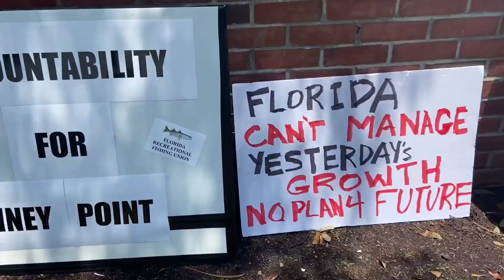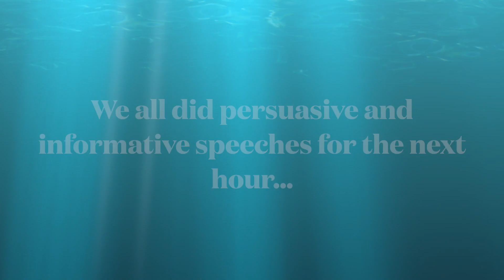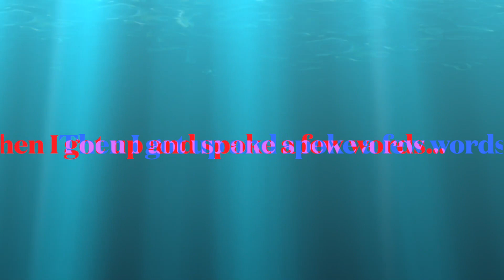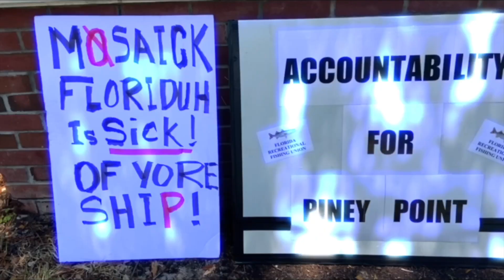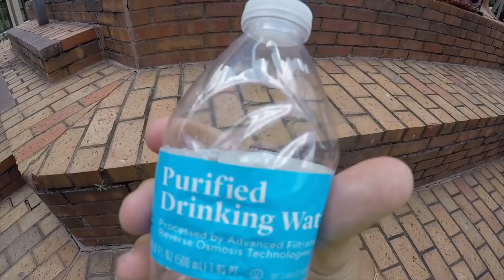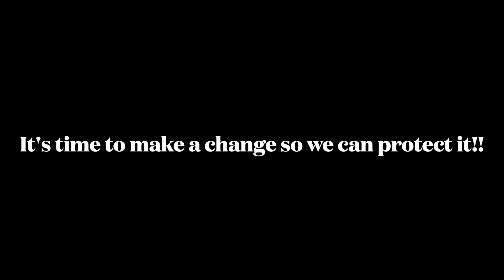The Fight against Red Tide (with Joogsquad)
Hope you all enjoyed this video! Red Tide is a serious issue that everyone needs to take seriously because we want to live in a world that is safe, healthy, and beautiful for all people and animals. Go online and find some ways that you can help out your local beaches and communities. Shoutout to the Joogsquad for encouragement and the passion to do all of this. Don’t forget to stream “Vans Freestyle” and check out the music video if you haven’t. 👍🏻